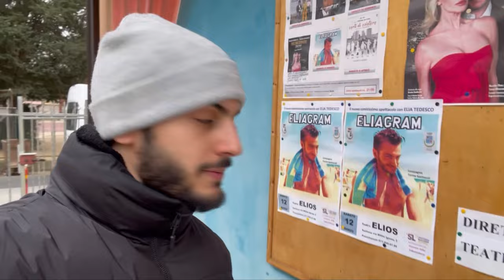VLOG #2 ELIAGRAM (SANTENA)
Ciao ragazzi!
Secondo vlog del canale! 🎬

Vi porto con me durante il mio spettacolo onemanshow eliagram nella ridente città di santena (Torino)
al Teatro Elios, direzione artistica Alessandro Marrapodi.

“Eliagram” a cura di Elia Tedesco,
Gian Mesturino.
Produzione Torino Spettacoli ©️

Ci vediamo prossimamente a Teatro!